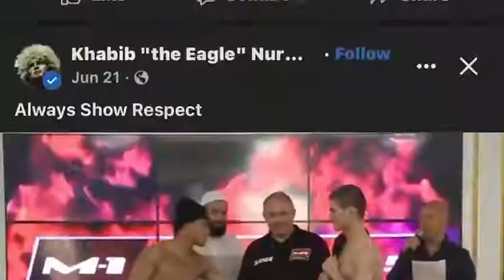စနိုက်ပါ သင်တန်းဆင်း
CDF စနိုက်ပါတပ်ဖွဲ့ သင်တန်းဆင်း